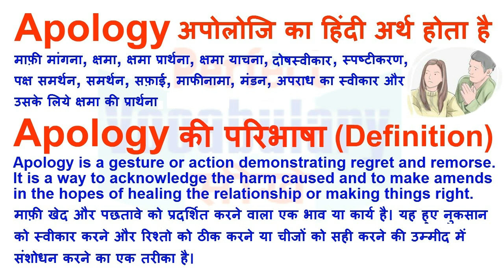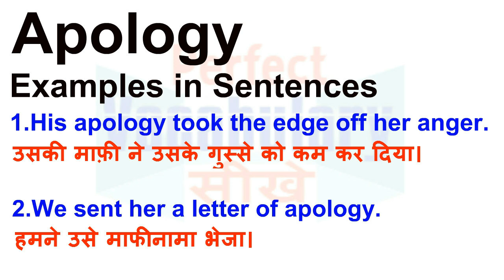Apology Meaning in Hindi | Apology Definition | Apology Ka Matlab Kya Hota Hai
Apology का हिन्दी मतलब
Apology का हिन्दी अर्थ, Apology की परिभाषा, Apology का अनुवाद और अर्थ,
Apology का अर्थ हिन्दी में, Apology का इंगलिश अर्थ, Apology का उच्चारण और उदाहरण वाक्य। Apology का हिन्दी मीनिंग, Apology का हिन्दी अर्थ, Apology का हिन्दी अनुवाद